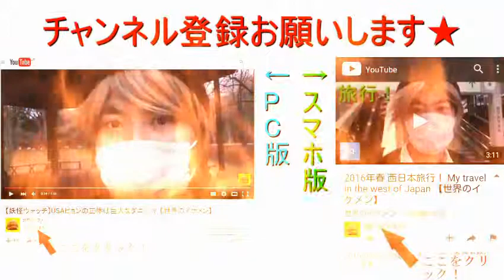【せかいけミール】2017年11月14日昼食、日高屋で季節限定五目あんかけラーメンを食べる 【世界のイケメン】